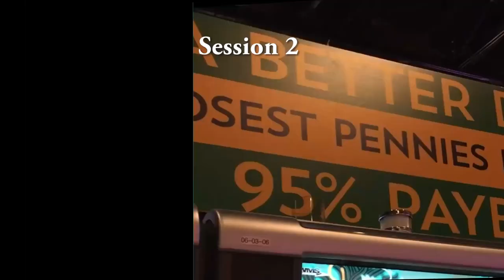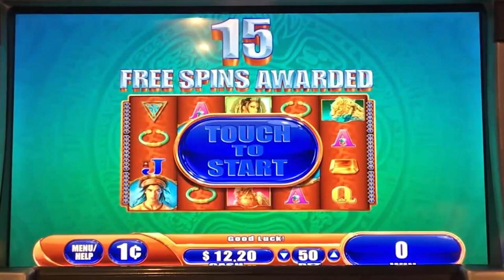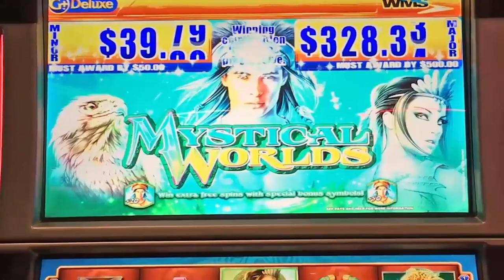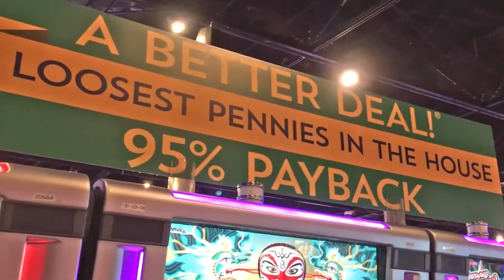😄 Mystical Worlds 95% slot machine, Big Win, Happy Goose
When playing 95% payback machines on volatile games, such as WMS' G+ Deluxe series games, one doesn't expect to win every time...however, it does make it a bit easier to get a big win once in a while.

This game was played in the River Rock Casino, North of San Francisco.